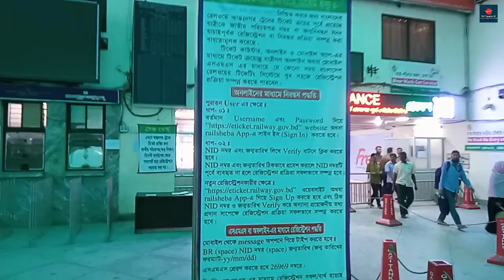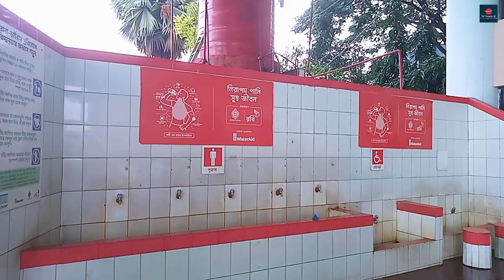চট্টগ্রাম রেলওয়ে স্টেশন | Chattogram railway station | bangladesh railway